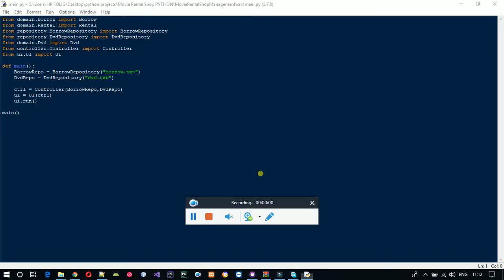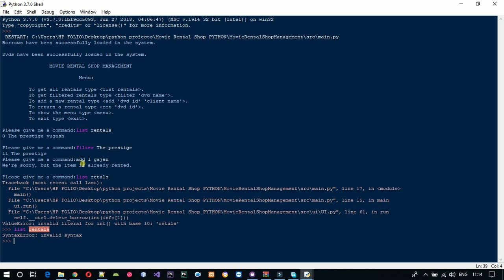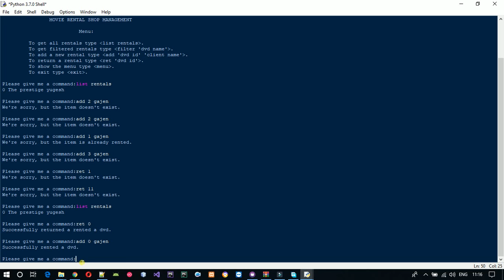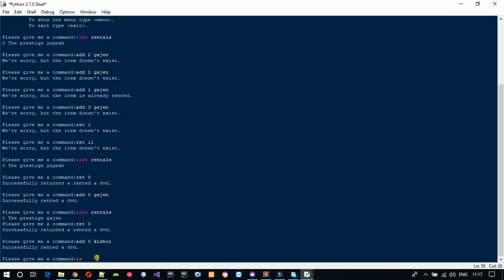Movie Rental Shop Management System Project in Python